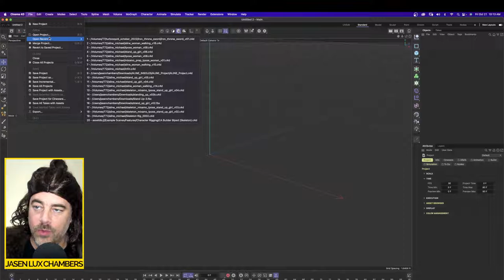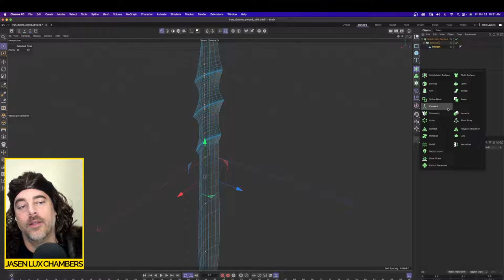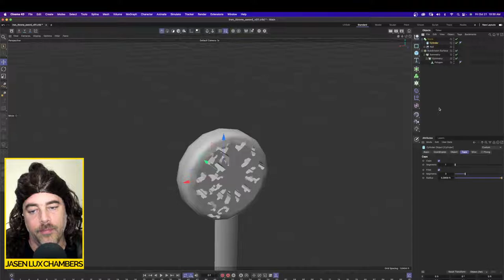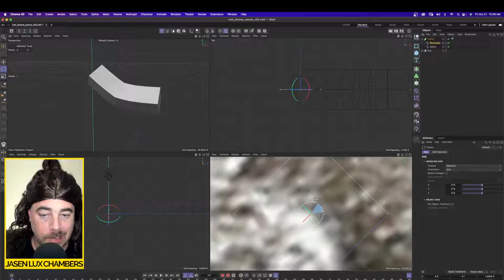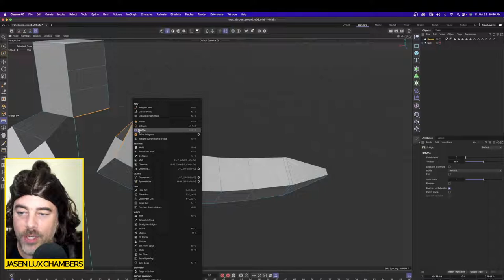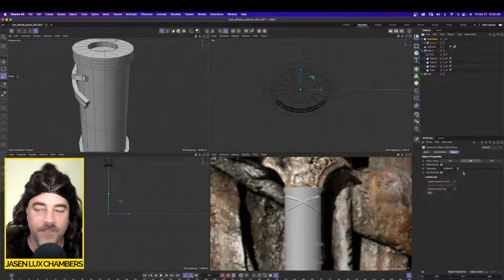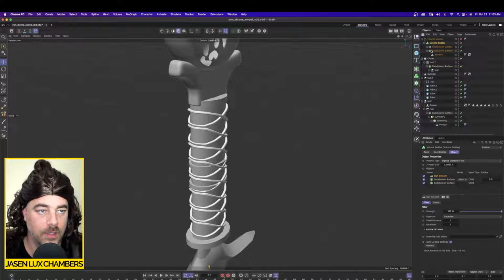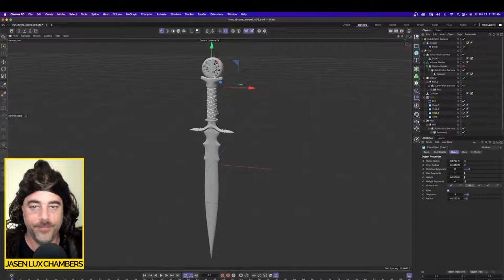How To 3D Model a Sword on The Iron Throne in Cinema 4D 2023